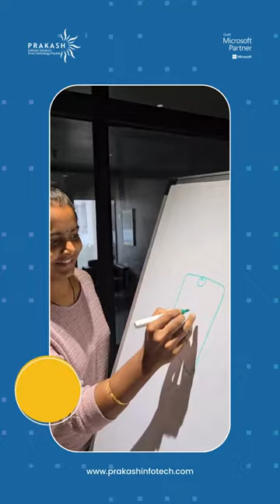Fun Friday at Prakash Software Solutions Pvt Ltd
🎨✨ Guess the movie time! 🎬🍿

Our FunFriday at Prakash Software Solutions was filled with laughter and creativity as we played an exciting game of Pictionary! 🖌️

Can you guess the movie title from our hilarious drawings?

Let's see who's got the sharpest movie knowledge! 🌟